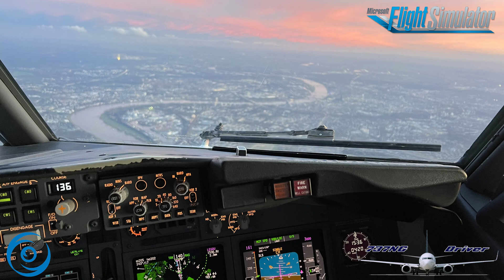PMDG 737-700 for MSFS - Tutorial Introduction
Hi all, I'm a Boeing 737 pilot for a european airline and a member of PMDGs tech team.
These are my tutorials for the PMDG Boeing 737 for Microsoft Flight Simulator. I'm going to show you how to operate the airplane in MSFS based on an actual airlines SOPs.
The videos have been taken using a pre-release beta version of the product, so you can expect to see some minor issues that will be fixed before release. There's no need to point those out as the team will be aware and working on them already. For example the textures on the outside of the plane on this particular livery in use are not yet up to the quality that PMDG aims to achieve in the final release version and the trim wheel sounds are also not implemented yet at the time I'm recording this video.

If you like my videos please consider a small donation as it's taking a lot of time and effort to create these.

These tutorials are not designed as absolute beginner tutorials. It is expected that the viewer already has basic experience with airliners and knows the basics how to operate an aircraft.
Instead these tutorials will focus on the 737NG as an aircraft and the particularities of how to operate it.

I'll be closing this introduction by saying that I'm not a professional YouTuber or Streamer quite yet and these videos are my very first that actually get more than a hundret clicks. I have never before created such content so bear with me for doing beginner mistakes.
I record straight from the sim without any fancy stuff going on in the background.

My system specs:
Intel i9-9900k@5,2GHz
RTX3080Ti
32GB RAM

My hardware:
Thrustmaster Boeing Yoke and Throttle